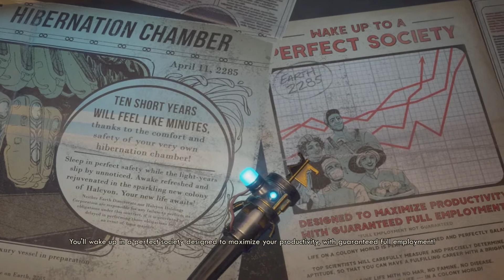MASS EFFECT MEETS FALLOUT | Let's Play The Outer Worlds | #1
Welcome Quackers To The First Episode Of Let's Play The Outer Worlds Hope You All Enjoy! For More Of The Outer Worlds On The Channel Make Sure To Lay An Egg On The Like Button!

The Outer Worlds is a role-playing video game developed by Obsidian Entertainment and published by Private Division. The game will be released for PlayStation 4, Xbox One, and Microsoft Windows on October 25, 2019, with a Nintendo Switch version to be released later.The Outer Worlds is a role-playing video game featuring a first-person perspective. In the early stages of the game, the player can create their own character and unlock a ship, which acts as the game's central hub space. Though the player cannot control their ship, it serves as a fast travel point to access different areas in the game and the player's inventory. The player can encounter and recruit non-player characters as companions who have their own personal missions and stories. When accompanying the player, the companions act as an aid in combat. Each companion has its own individual skills and special attacks, and it can also develop its own skill specialization. When exploring, the player can bring up to two companions alongside them, while the rest stay on the ship. The player can make numerous dialogue decisions, which can influence the game's branching story.The game is set in an alternate future that diverged in 1901, when U.S. President William McKinley is not assassinated by Leon Czolgosz at the Pan-American Exposition. As a result, Theodore Roosevelt never succeeded him, allowing large business trusts to dominate society well into the future, where megacorporations have begun colonizing and terraforming alien planets. Originally bound for the furthest reaches of the galaxy, a colony ship's faster-than-light travel goes astray, leaving it abandoned at the edge of colony space. The player character awakens on board from cryosleep only to find that most of the passengers are still in hibernation, and begins a journey to a nearby colony to investigate the true nature of the corporations. The game features several factions and a branching story that reacts to the player's choices.